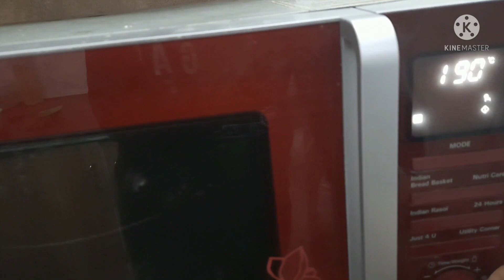Ragi cookies recipes | मडुवे के बिस्किट| ragi cookies with jaggery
ragi cookies,
atta biscuits,
jaggery cookies,
healthy cookies recipe,

its a healthy and tasty recipe by which you can make delicious cookies by using ragi atta..

1 & 1/2 cup whole wheat atta
1/2 cup ragi flour
2 tbsp raisins
2 tbsp cashew
2 tbsp almonds
2 tbsp Walnuts
1 teaspoon baking soda
100 gram butter
half cup sugar
half cup jaggery powder
half teaspoon vanilla essence
2 tablespoon cocoa powder
Can adjust jaggery powder depending upon taste